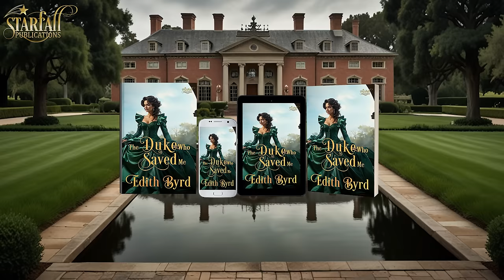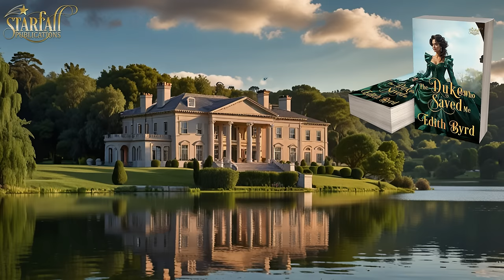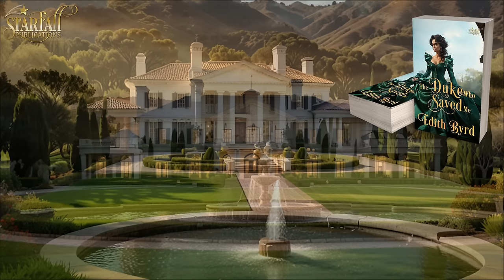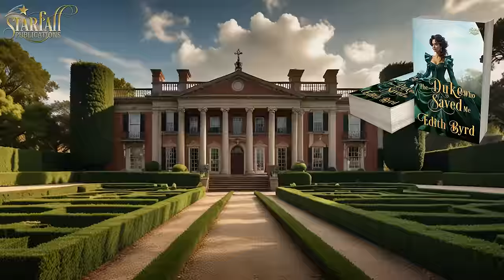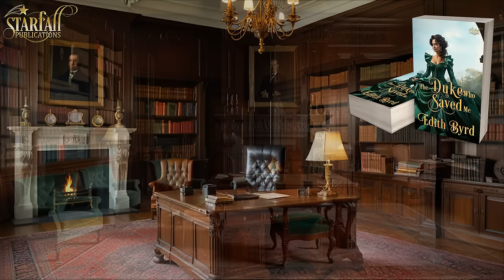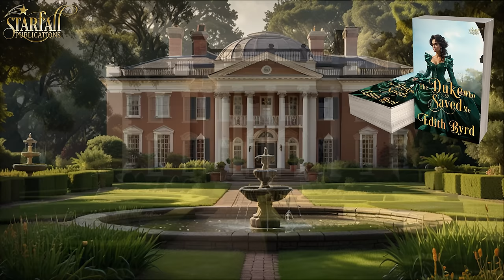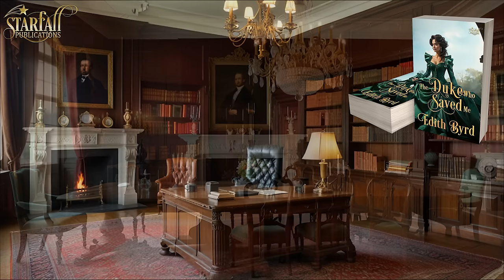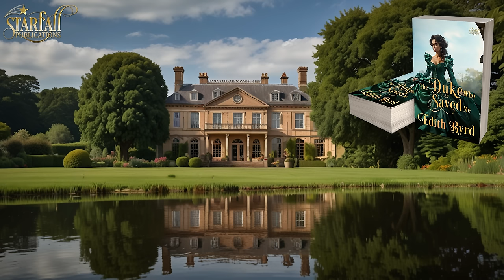The Duke Who Saved Me Full Length Historical Romance Audiobook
Book from Accidental Courtships Series

▬ 📕 Book Summary 📕 ▬▬▬▬▬▬▬▬▬▬
She dreams of traveling the world alone, but fate has other things in store for her…

A strange accident will put an end to Henrietta Robinson’s dreams of traveling the world. A mere Baron’s daughter will find herself saddled with the title of Duchess and a husband she barely knows…

Laurence Webbs knows he should marry and produce an heir to his Duchy, but he cannot help postponing the inevitable as he is so used to living alone. When a random act of kindness backs him into a corner, he must do the honorable thing and push his misgivings aside…

Henrietta and Laurence must find a way to coexist, thinking that a loveless marriage is all the future holds for them. But when love comes knocking on their door a whole new world opens up ahead…

Though, it’s still not happily ever after for the two of them…

▬ ⭐⭐⭐⭐⭐Book Reviews⭐⭐⭐⭐⭐▬▬▬▬▬▬▬▬▬▬

Praise for Accidental Courtships Series

⭐⭐⭐⭐⭐ This is an entertaining sweet and clean regency romance with an HEA.

⭐⭐⭐⭐⭐This is a very good story and well written about Henrietta a young lady that falls and drowns and the young duke that revived her.

⭐⭐⭐⭐⭐ I thoroughly enjoyed this story. It kept me intrigued and I couldn't wait to finish it. The storyline is great.Highly recommended

⭐⭐⭐⭐⭐ I liked the book a lot. A different story from most of the regency books you read. I enjoyed it and kept reading until I finished. Recommend to regency novel lovers.

⭐⭐⭐⭐⭐I really enjoyed this book

▬ 🧑‍🤝‍🧑Follow Us 🧑‍🤝‍🧑 ▬▬▬▬▬▬▬▬▬▬

▬ 🎥 Timestamps 🎥 ▬▬▬▬▬▬▬▬▬▬
00:00:00 - Intro
00:00:19 - Prologue
00:09:45 - Chapter 1
00:20:02 - Chapter 2
00:30:00 - Chapter 3
00:41:59 - Chapter 4
01:00:45 - Chapter 5
01:16:25 - Chapter 6
01:34:22 - Chapter 7
01:45:25 - Chapter 8
01:59:15 - Chapter 9
02:16:51 - Chapter 10
02:26:02 - Chapter 11
02:39:05 - Chapter 12
02:52:43 - Chapter 13
03:02:05 - Chapter 14
03:09:54 - Chapter 15
03:22:34 - Chapter 16
03:35:57 - Chapter 17
03:43:23 - Chapter 18
04:05:53 - Chapter 19
04:20:50 - Chapter 20
04:32:54 - Chapter 21
04:39:15 - Chapter 22
04:51:22 - Chapter 23
05:05:57 - Chapter 24
05:16:33 - Chapter 25
05:25:20 - Chapter 26
05:42:31 - Chapter 27
05:55:53 - Chapter 28
06:10:48 - Chapter 29
06:26:19 - Chapter 30
06:40:06 - Epilogue